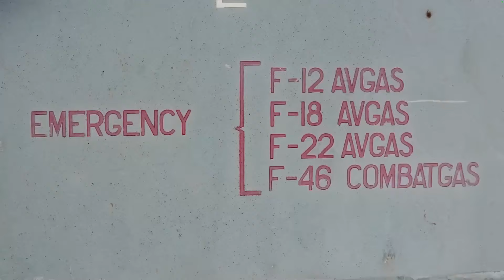Exercise Cambrian Patrol Is it as tough as they say?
2nd Channel @CraigVH